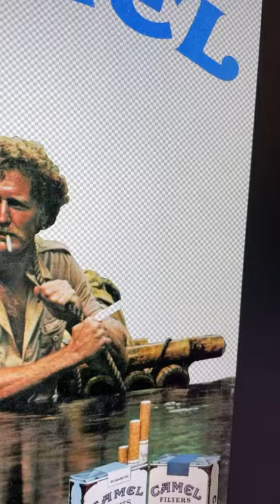Creating a Collage with Vintage Magazines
Found this vintage playboy at a flea market and decided to make a collage. The vintage ads in this magazine are amazing and you gotta love those scanned in textures.